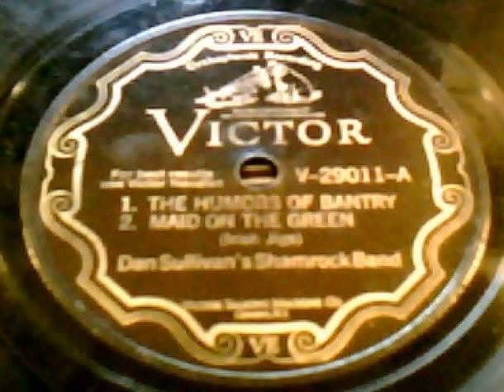"The Humors Of Bantry"/"The Maid On The Green" - Dan Sullivan's Shamrock Band (1928 Victor)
Dan Sullivan's Shamrock Band plays this medley of traditional Irish tunes - and does an outstanding performance! The other side is "Rickett's Hornpipe"/"The Little Stack Of Barley".